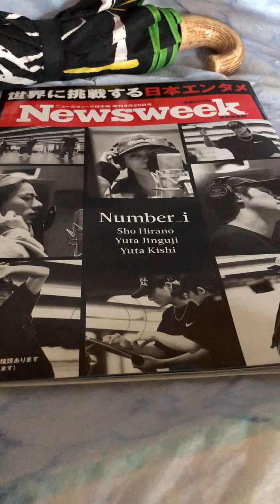Rain_or_Shine number_i English 平野紫耀 神宮寺勇太 岸優太 @iloveokaki relaxing shohirano 字幕 subtitles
以前、１分以内のショートバージョンを載せていますが、こちらは最後のリピート抜きの、ほぼフルバージョンです
Previously, I posted a short version of less than 1 minute, but this is almost the full version without the last repeat.
GOAT　のCDカップリング曲で　紫耀君が“まったり　ゆったり　Ｒ＆Ｂのような　夜中に聞くと落ち着きそうな曲”と紹介　岸くんも“目をつむりたくなる曲”と
“GOAT”'s CD coupling song.  Sho introduced it as "a song that seems to calm down when you listen to it in the middle of the night, like a relaxing R&B".  Yuta (KISHI~KC) also said that it is "a song that makes you want to close your eyes"

待望のNewsweek 日本版による特集「世界に挑戦する日本エンタメ」が発売になりました　Number_i の表紙と記事が豊富に掲載されていて、２種類の表紙がありますが、英語表記が加えられているモノクロの写真の方を購入しました 　機会を見て外国人の友人やクライアントらにnumber_i を紹介していきたいと思います
The long-awaited “Newsweek Japan” edition of the special feature "Japan Entertainment that challenges the world" is now on sale.  “Number_i” is the most featuring.  There are two types of their covers, and I bought the one with the black and white photo with English notation added.  I would like to introduce “number_i” to my foreign friends and clients with it.

レコーディングでの岸君と神くんのエピソードでは、長い付き合いの二人だからこそ、わかるんでしょうね　素晴らしいですね　ちなみに「通訳」を意味する英語の「interpret」 は「解釈する」という意味でも使われます　異文化だったり、異なる環境で過ごすといった経験の違いから、同じ単語を使っても、すんなりと心に入らない言葉があります　だからこそ、相手の国に行った事がある方が通訳がよりしやすいです　相手がどの点がわかりづらいかなど想像できるので補足します
The episode between Yuta(KC) and Yuta (JINGUJI~JIN) in the recording was very impressive, I guess JIN can understand and help KC easily because they have known each other for a long time, which is very wonderful, isn't it?

神くんが、次にフランスに行く機会ではモンサンミッシェルに行きたいと言っています
私はパリは数度、南フランスは１週間以上一人旅をしたことがありますが、モンサンミッシェルはまだで、米国系商社時代の元同僚から結構強めに勧められていました　オムレツを食べなければ！ですね
Yuta (JIN) says that he want to go to Mont Saint-Michael next visit to France.  I've been some times to Paris and traveled the provance for more than a week by myself, but not yet there.

東京都、中野の盆踊り大会では、BON　を流して踊っていましたが、紫耀君、振付をしてくれないかなぁ。。。。皆が楽しく踊れるような簡易な、スローな動きで。。。忙しくて、そんな時間無いかもしれませんが、盆踊りの時期はこの８月、まだまだ続きます　有明コンサートでは紫耀君振付のダンスを披露していました 素敵でした
At the Bon Odori Festival in Nakano, Tokyo, they danced with “BON” playing, their own choreography, very simple dance, which is very nice.  just I wish Sho could choreograph for us the simple, slow movements so that everyone can dance easily... His schedule seems to be very tight now but the Bon Odori season is still going on this August.  At the Ariake Arena concert, Sho performed a dance choreographed by himself, which's beautiful.

いよいよ野外フェスですね
紫耀君、神くん、岸君も野外フェスに東京ドームイベントと大変かと思います　どうぞご自愛くださいね　見に行ける皆さんもどうぞお気をつけて、楽しんでください！
It's finally the big outdoor festival this weekends!
Their dance is very active and I hope Sho, Yuta (JIN), and Yuta (KC)perfume well aat the outdoor festivals and the consecutive Tokyo Dome event, which seem very hard under such too hot and high humidity Japanese summer conditions.  Please take care of yourself and enjoy them!  Everyone who can go to see it, too!

lyrics作詞：Mila Berry
composing作曲： Leo Anderson
英文翻訳　translation into English: I love Okaki